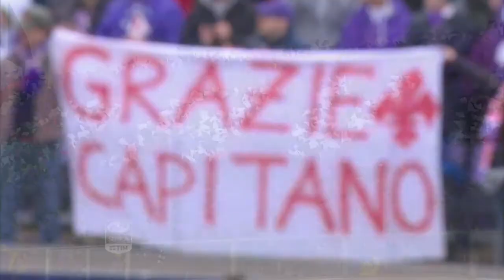Regia Lega Serie A Stagione 2017 18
Questo è un breve racconto per immagini della Stagione 2017/2018 del lavoro fatto dai Registi, Assistenti, Produttori, Cameramen, Audio, Evs, Tecnici, Macchinisti e tanti altri !